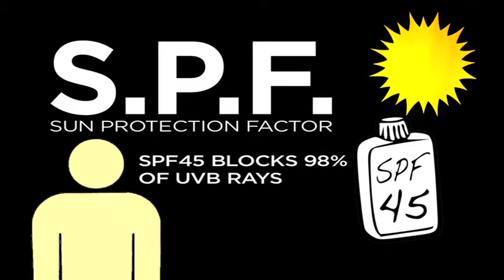GrowBC- Safer - The Importance of Sunscreen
There is never a safe time of year to be exposed to the sun. While many think they only need protection in the summer it is important to apply sunscreen daily before going outside. Skin cancer is by far the most common cancer in the U. S. with 1 in 5 individuals being diagnosed.